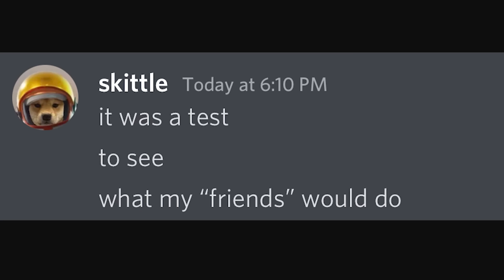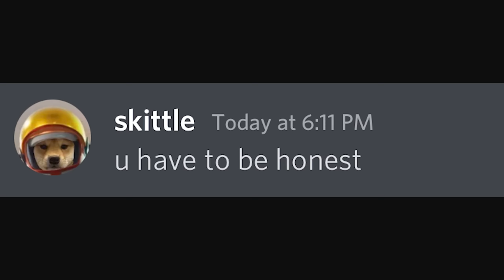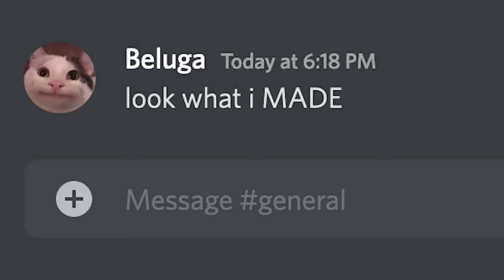Hmmmmmm.........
I bet you've failed this test before.

(inspired by @nathandoancomedy, go check him out!)